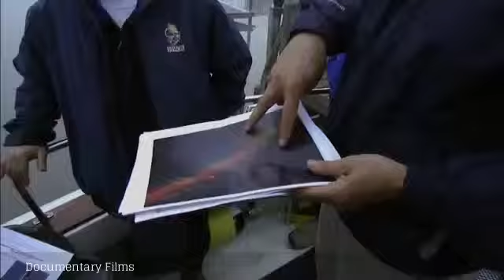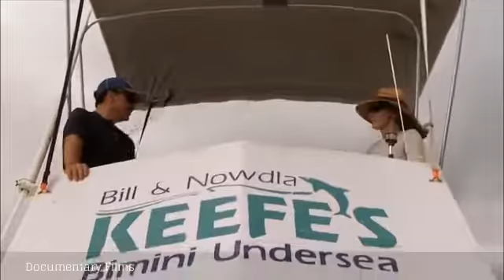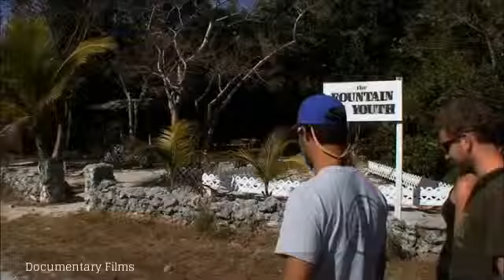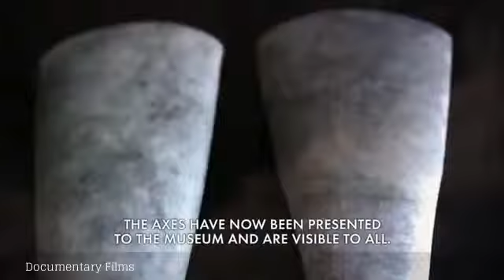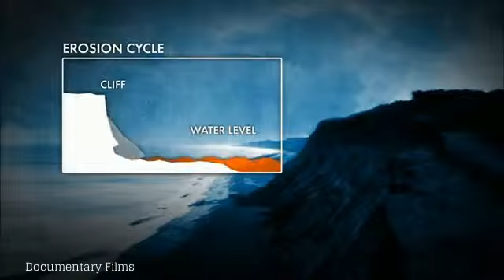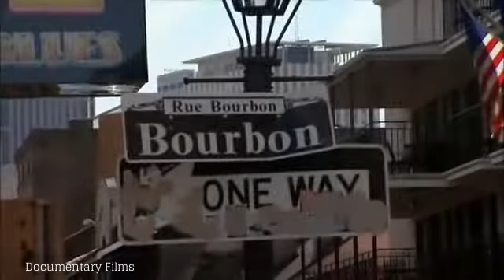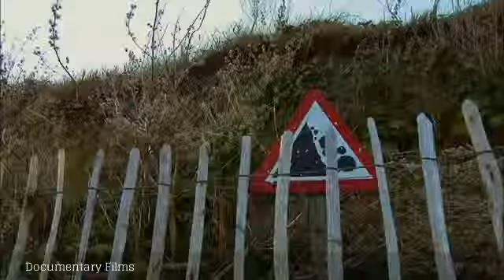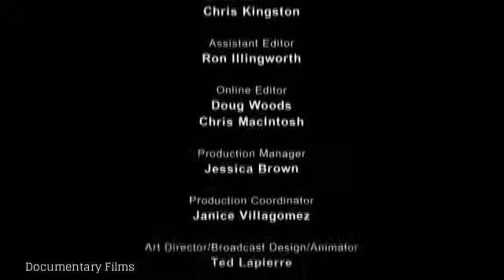The Mystery of the Sunken Sailor - Documentary Films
The Mysteries of Laura is an American police procedural comedy-drama television series developed by Jeff Rake and executive-produced Greg Berlanti and McG. The series premiered on September 17, 2014, on NBC. The Mysteries of Laura stars Debra Messing in the lead role of Detective Laura Diamond, a New York City homicide detective who balances her day job with off-duty hours as a single mother of two unruly sons. On May 8, 2015, The Mysteries of Laura was renewed for a second season of 13 episodes, which premiered on September 23, 2015. On November 9, 2015, NBC ordered three additional episodes for the second season. As of March 2, 2016, 38 episodes of The Mysteries of Laura have aired.